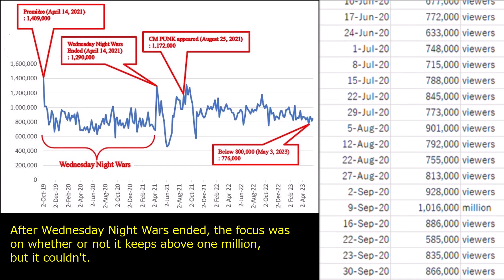AEW Dynamite Viewership Numbers Since Première (2019-2023)